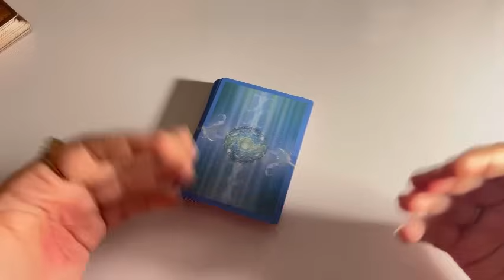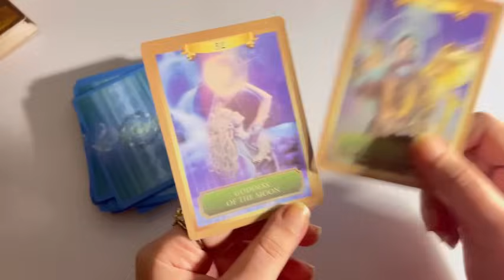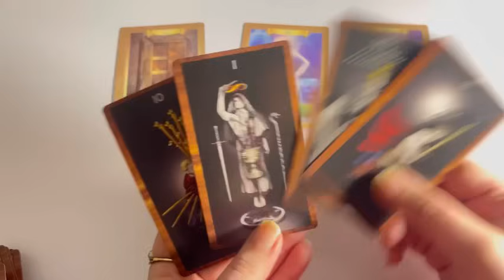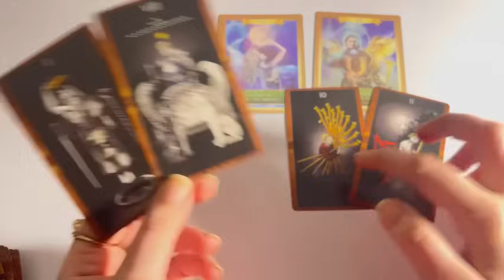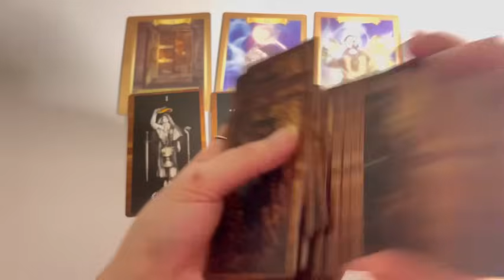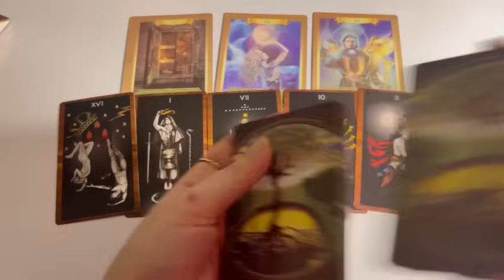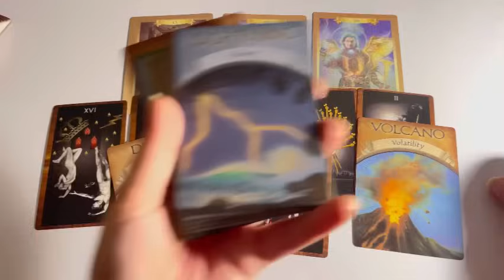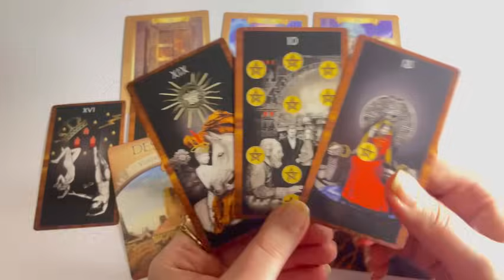No contact: Current Energies/Feeling of your person & Next Action? 💞 Hindi tarot card reading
Tarot 313
222 tarot
222 tarot readings
Astrology
Tarot 4u
777 tarot
111 intuitive tarot
555 tarot
Tarot planet
Moonlight guidence